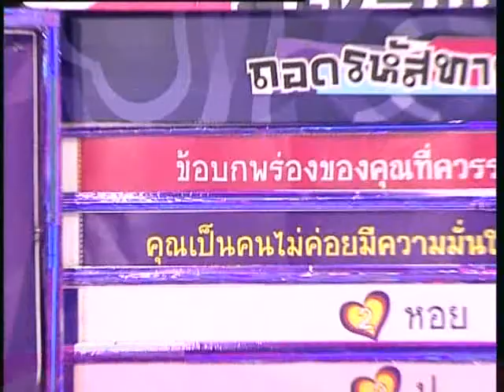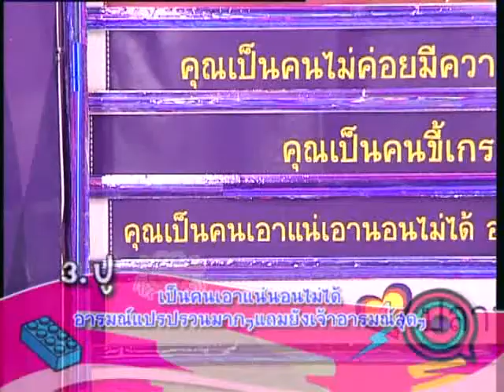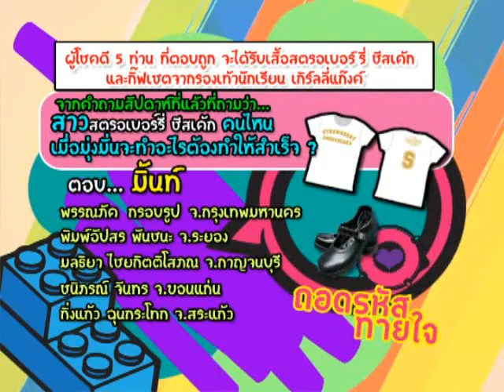Strawberry Cheesecake กรุ๊ปเลือด Ep.339 Part 5